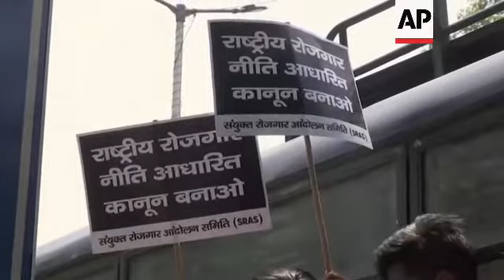Al menos un muerto por protestas en India por nueva política militar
(17 Jun 2022) STORYLINE:
ASSOCIATED PRESS
Secunderabad, Telangana , India - 17 de junio de 2022
Al menos una persona murió el viernes cuando jóvenes quemaron vagones de tren, bloquearon carreteras y atacaron a la policía con piedras, en un segundo día de manifestaciones violentas contra una nueva política gubernamental de reclutamiento a corto plazo para el ejército, dijo la policía.
En Secunderabad, en el sur de la India, un manifestante murió ante los disparos de la policía, dijo un policía bajo condición de anonimato. Otras 15 personas habrían resultado heridas.
Las protestas provocaron la cancelación de 30 trenes, el desvío de 29 trenes mientras otros 30 con pasajeros quedaron varados en diferentes lugares del estado de Bihar, dijo un portavoz de la red ferroviaria.
Según el nuevo programa de empleo anunciado por el ministro de Defensa, Rajnath Singh, las fuerzas armadas podrán reclutar a 46.000 hombres y mujeres de entre 17,5 y 21 años, pero sólo durante cuatro años.
El 75% de ellos se retirará obligatoriamente al cabo de cuatro años, sin prestaciones de jubilación. Un soldado reclutado a tiempo completo sirve durante más de 35 años.
ASSOCIATED PRESS
Nueva Delhi, 17 de junio de 2022
SOUNDBITE : Vijay, Manifestante:
"Un joven sueña con alistarse en el ejército, pero este nuevo sistema contractual que se ha introducido en el ejército ha supuesto un gran revés para los jóvenes. Así que ahora la demanda es que el gobierno detenga esta dictadura y no introduzca un sistema contractual en el ejército."
El gobierno del primer ministro Narendra Modi, que enfrenta elecciones nacionales en 2024, está bajo presión para crear puestos de trabajo a medida que la economía de la India se recupera de la crisis causada por la pandemia de coronavirus.
AP video shot by Mahesh Kumar and Rishabh Raj Jain